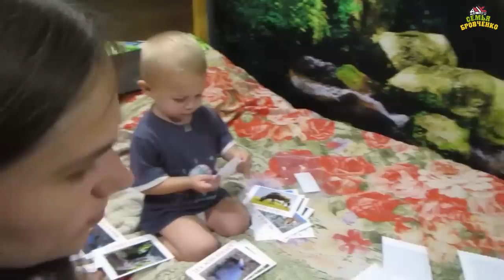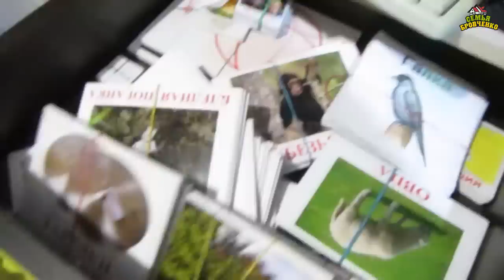Наши занятия на СО. Семейное образование. Учимся дома. (Часть 30) (10.19г.) Семья Бровченко.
Занимаемся с Борей мл. по карточкам, занятия английским языком с репетитором, сделали выше парту, учимся читать - кубики Зайцева, уроки труда с папой, Саша сдает стишок, учим с Сашей выговаривать звук С, Боря мл. рассказывает стишок и др.

Здесь вы найдете о нашей семье всю необходимую информацию:
- и т.д.

Наш почтовый адрес:
664533
Иркутская обл.
Иркутский р-н.
с. Горохово